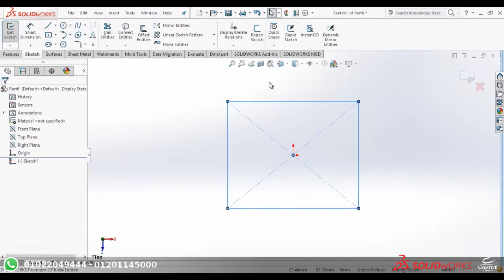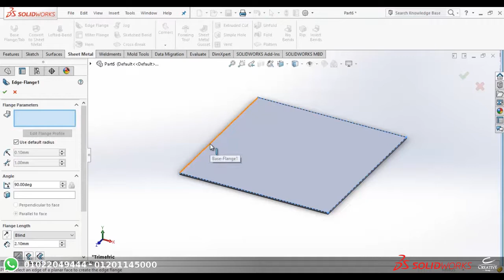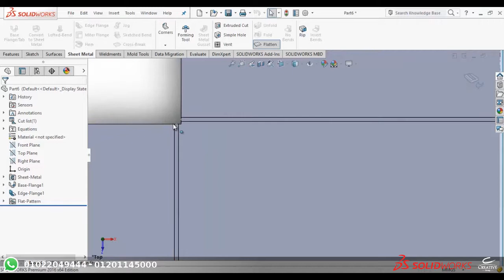Solid Works Eng / Dohaa Osama Edge flange lecture 12